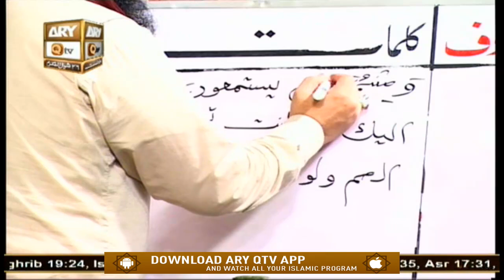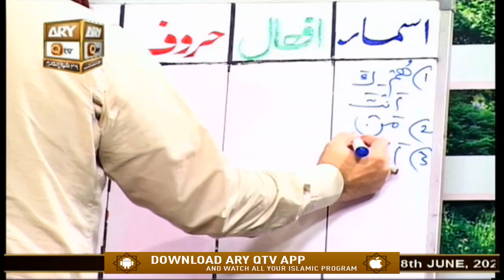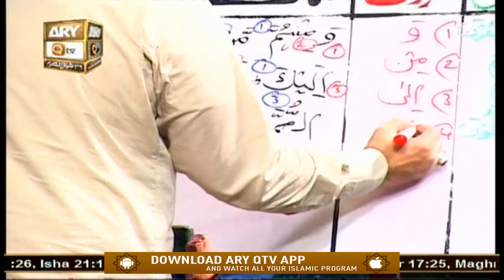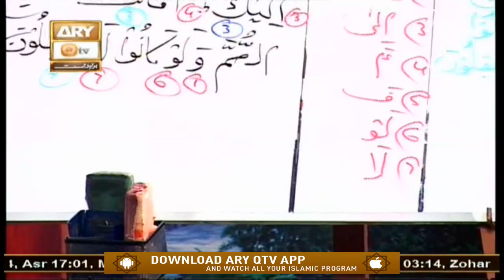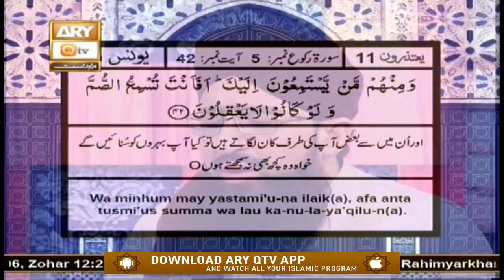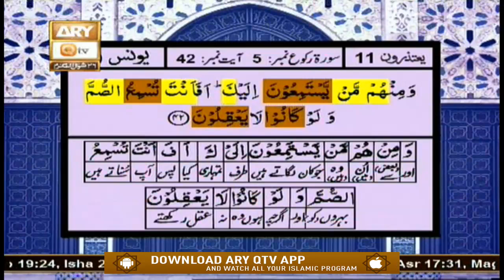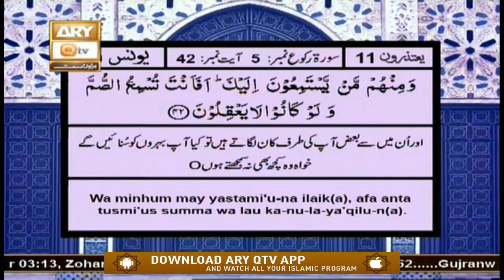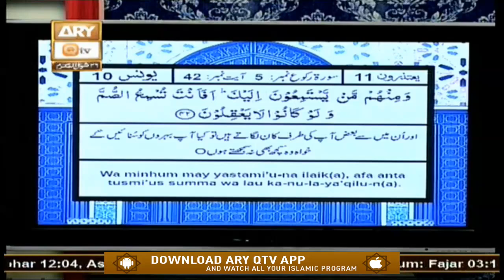Quran Suniye Aur Sunaiye | Mojuda Halaat Mai Taleem Mutasir | 18th June 2020 | ARY Qtv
QURAN SUNIYE AUR SUNAIYE

Topic: Mojuda Halaat Mai Taleem Mutasir